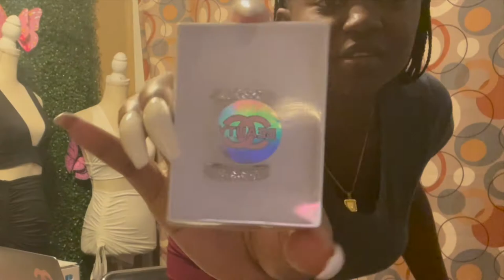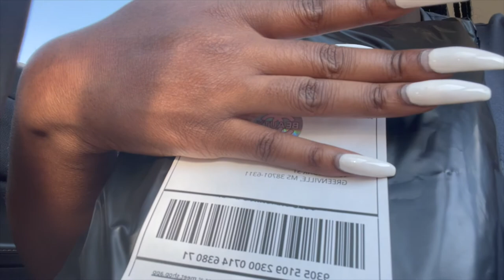ENTREPRENEUR VLOG! | TAKING PRODUCT PICS, PACKING ORDERS, & POST OFFICE RUN! | SIMPLY CINN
So in today’s Vlog, I got inventory in the mail, took products pics in the items, and packed orders from over the weekend! I haven’t done an entrepreneur video in a while so I thought why not Vlog it! Hope you enjoy!